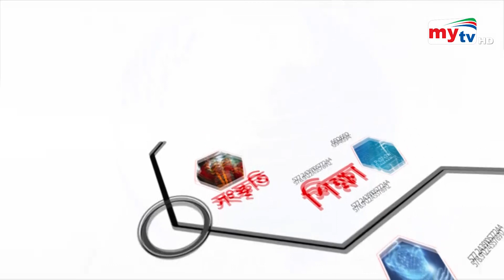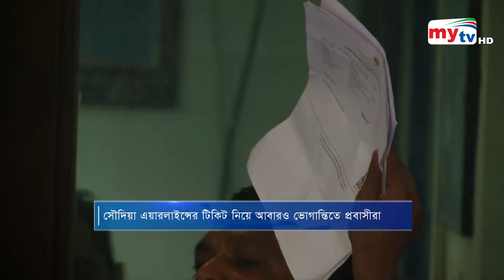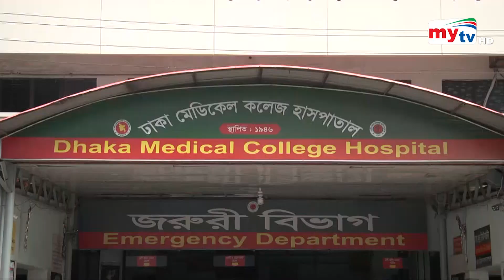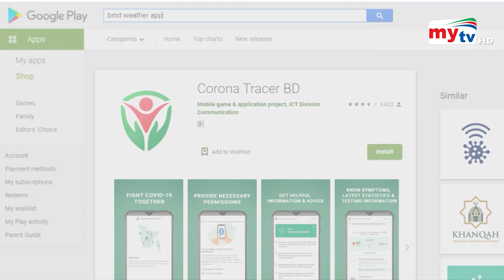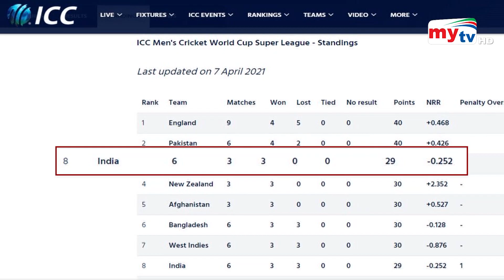Bangla News Update | 9.30 PM | 21 May 2021 | Mytv News